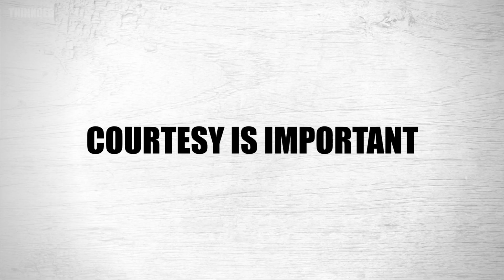This Is How You Should Act Around Girls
Learn a “secret language” that makes any woman feel an uncontrollable obsession for you.

A Guide to Overcoming Self-Doubt and Improving Self-Esteem
It's common for guys to be more likely to show their sensitive side and different aspects of their personality around girls than they do with their friends. However, most guys don't know this and tend to stay the same across the board. To help you know how to act around girls, you would need professional guidance.

Luckily, this is provided in the video.

Amazon Disclosure: “Thinkqer” is a participant in the Amazon Services LLC Associates Program, an affiliate advertising program designed to provide a means for sites to earn advertising fees by advertising and linking to Amazon.com.